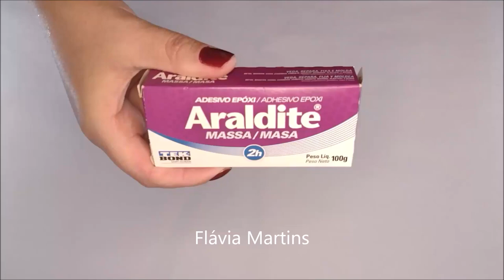Ideia fácil com Araldite Massa da TEKBOND - Flávia Martins